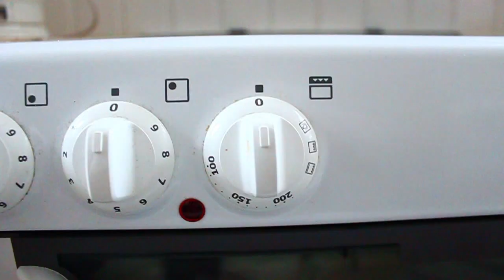Recipe: how to make your own müsli!! Easy and yummy!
Open to see detailed recipe:

Ingrediens:
5 dl oatmeal
5 dl Rye flakes
1 dl Granulated sugar
2 dl sunflower seed
~2 dl almonds or hazelnuts
1 dl water
5 tablespoon cooking oil

Turn the oven to 200 degrees celsius
Mix together the oatmeal and the Ryeflakes in a bowl. Mix with a wood spoon. Add sugar, almonds and sunflower seed and mix it. Make sure everything is very well stired together before you ass the water and the cooking oil. Mix again. Put everything evenly on a baking tray. Put it in the oven for ten minutes. After ten minutes, take it out and stir and put it back again for 10 minutes again. Stir and put it in the oven for 2-5 minutes, depending on how burned the müsli is. Sprinkle som linseed and you are done!!
Its the perfect breakfast!! :D